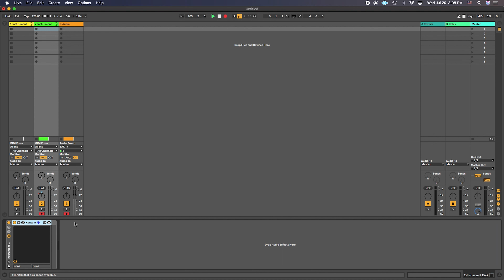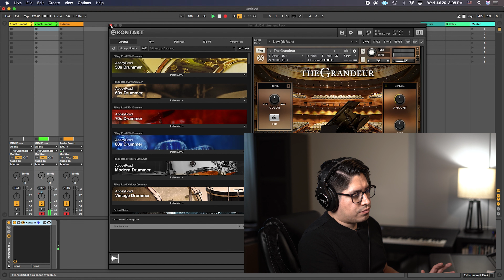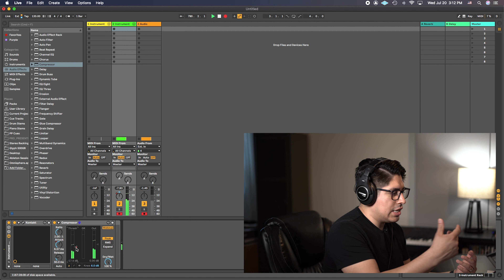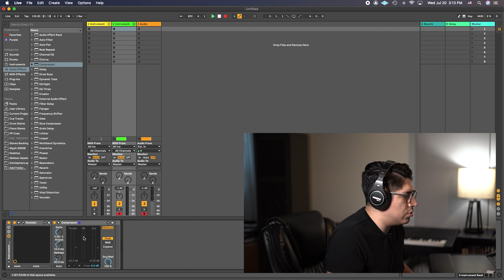COMO COMPRIMIR UN PIANO DE MANERA NATURAL EN TU IGLESIA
Behringer P1
Behringer P2

Microfonos:
Shure W184
Sennheiser EW 100

Software:
Adobe Premier
Pro Tools
Ableton Live Standard
Mainstage

Plugins:
Sountoys
Slate Digital
Waves Diamond
Softtubes
Plugin Alliance
Valhalla

Instrumentos Virtuales
Omnisphere
Arturia V Collection
Hybrid

Mi Equipo
Escritorio